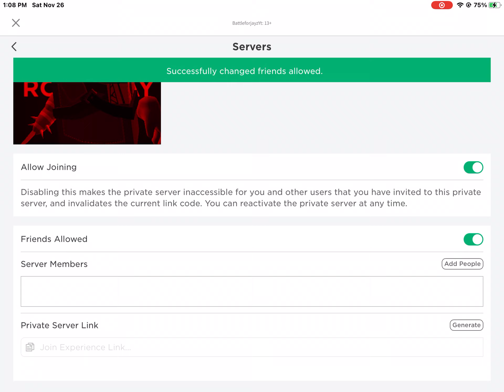I fixed the problem (read desc for context)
I forgor to do my private servers on roblox  to have friends allowed 💀